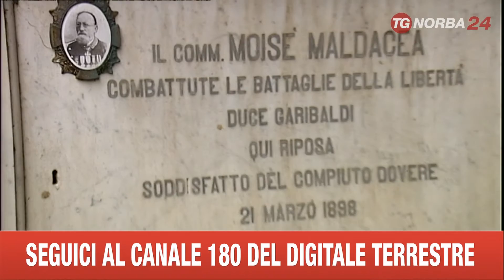BARI CIMITERO VISITE GUIDATE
ANCHE IL CIMITERO DI BARI E' UNA META DA VISITARE. TANTE LE TOMBE MONUMENTALI CHE IL COMUNE HA DECISO DI INSERIRE NEL PERCORSO TURISTICO DELLA CITTA'...E NON MANCANO I PRIMI CURIOSI